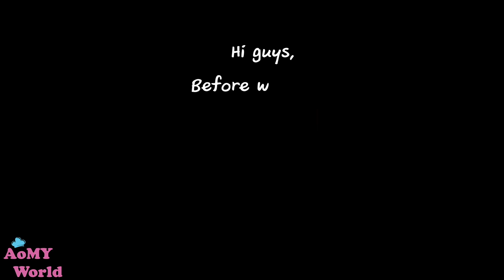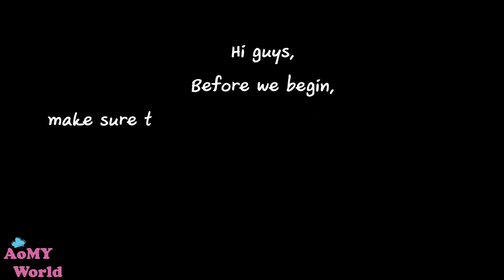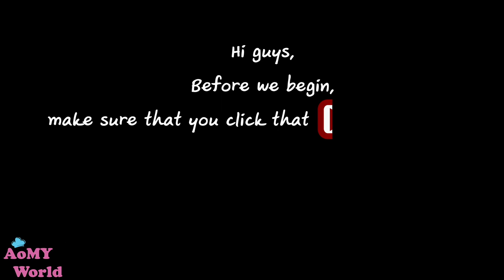ASMR Cooking Compilation | NO TALKING | ASMR Omelette | THAI FOOD | AomyWorldTUBE | YUMMY ❤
ASMR Omelette | Satisfying Thai Omelet Recipe | SO TASTY | How To Make The Best Thai Omelet | Perfect Thai Omelet | The Best Thai Omelet Recipe | Quick and Easy Thai Omelet | Thai Cooking | How to make Thai Omelet | How to make a PERFECT Thai Omelet | Thai Recipes | AomyWorldTUBE | YUMMY ❤

FULL RECIPE

ไข่กรอบผัดผงกะหรี่
Curry Powder ผงกะหรี่ 1 TBSP / ช้อนโต๊ะ
Oil น้ำมัน
Celery ขึ้นฉ่าย 50 g / กรัม
Spring Onion ต้นหอม 15 g / กรัม
Milk นมสด 100 ml / มิลลิลิตร
Sugar น้ำตาลทราย 1/2  tsp / ช้อนชา
Onion หอมใหญ่ 50 g / กรัม
Egg ไข่ไก่ 5
Ground Black Pepper พริกไทยดำ 1/2 tsp / ช้อนชา
Thai Chili Paste น้ำพริกเผา 1 TBSP / ช้อนโต๊ะ
Oyster Sauce น้ำมันหอย 2  tsp / ช้อนชา
Soy Sauce ซีอิ๊วขาว 2 tsp / ช้อนชา
Goat Pepper พริกชี้ฟ้า 10 g / กรัม

ไข่กรอบผัดพริกใบโหระพา
Egg ไข่ไก่ 3
Ground Pork หมูสับ 150 g / กรัม
Basil ใบโหระพา 50 g / กรัม
Soy Sauce ซีอิ๊วขาว  1 TBSP / ช้อนโต๊ะ
Seasoning Sauce ซอสปรุงรส 1/2 TBSP / ช้อนโต๊ะ

ไข่กรอบหมูสับเปรี้ยวหวาน
Spring Onion ต้นหอม 1 TBSP / ช้อนโต๊ะ
Ground Pork หมูสับ 70 g / กรัม
Egg ไข่ไก่
Seasoning Sauce ซอสปรุงรส 1 TBSP / ช้อนโต๊ะ
Ketchup ซอสมะเขือเทศ 2 TBSP / ช้อนโต๊ะ
White Vinegar น้ำส้มสายชู 1  tsp / ช้อนชา
Chili Pepper พริกสด  1 TBSP / ช้อนโต๊ะ
Mixed Vegetable ผักรวม 50 g / กรัม

ไข่กรอบดอกโสน
Bell Pepper พริกหยวก 30 g / กรัม
Sesbania Flower ดอกโสน 100  g / กรัม
Egg ไข่ไก่ 4
Ground Pork หมูสับ 50 g / กรัม
Soy Sauce ซีอิ๊วขาว  1/2 TBSP / ช้อนโต๊ะ
Oyster Sauce น้ำมันหอย 1/2 TBSP / ช้อนโต๊ะ